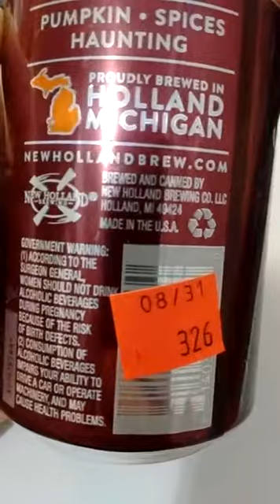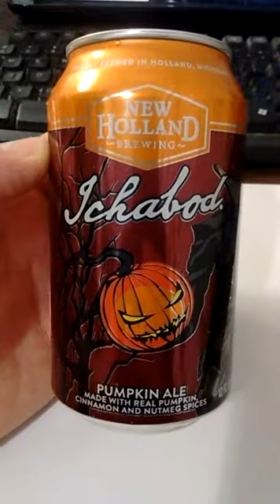New Holland Brewing - Ichabod pumpkin ale - reviewed by John V. Karavitis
Tasted nothing like pumpkin anything. Weak bear, chemical taste, along with taste of worn socks. AVOID!